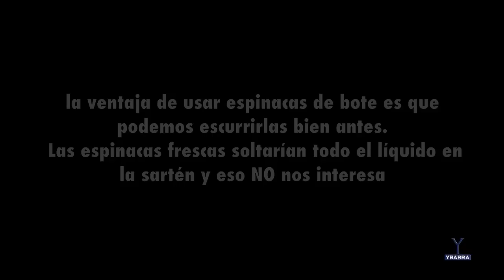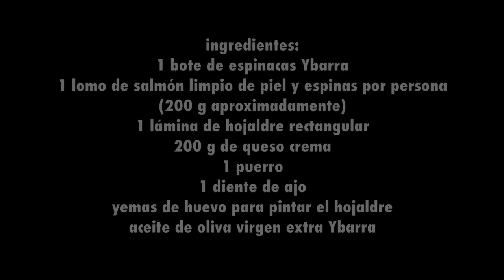Salmón Wellington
Un delicioso salmón hojaldrado, explicado de forma sencilla ¡verás qué fácil es  quedar como un chef!